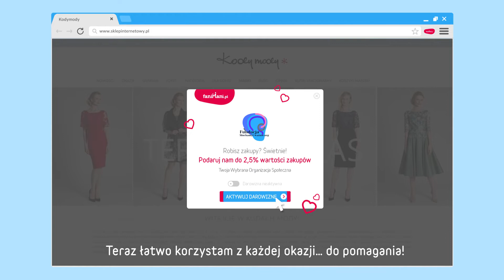Przypominajka FaniMani.pl - Fundacja SłuchamyUwaznie.org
Fundacja SłuchamyUwaznie.org - wspieraj nas robiąc zakupy w ponad 1600 sklepach przez FaniMani.pl korzystając z Przypominajki FaniMani.pl